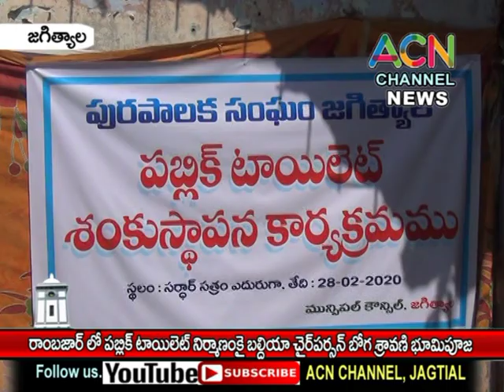జగిత్యాల : రాంబజార్ లో పబ్లిక్ టాయిలెట్ నిర్మాణం కై బల్దియా చైర్ పర్సన్ బోగ శ్రావణి భూమి పూజ